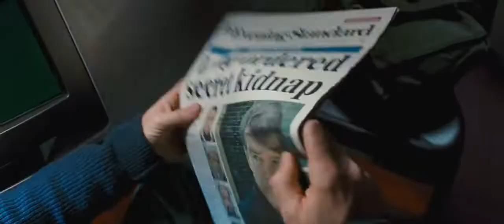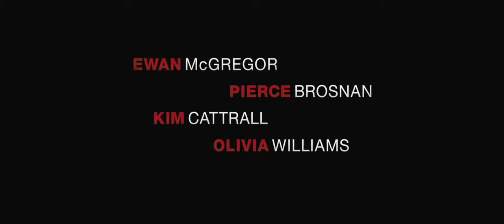Фильм "Призрак" (2009) Трейлер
Фильм "Призрак" (2009), режиссёр Роман Полански, рассказывает о писателе и о политике, которая, по сюжету, само собой, грязное дело.

Но для меня это очень значимый фильм по другой причине, прежде всего из за атмосферы фильма: его тяжёлому, свинцовому небу, мрачным водам Северного моря. Фильм снимался на острове Зильт, в специально выстроенном доме. Именно эта картина подсказала мне перенести действие моего романа в Северное море, на покинутую буровую платформу.